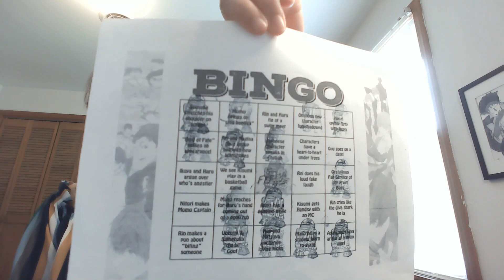Free! Dive to the Future: Episode 8 Reaction! "Metamorphosis of the Soul!"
Reaction starts at 2:45!

Oh, hey, have you met Nanase Haruka? Our magical demisexual dolphin who swims majestically and can conquer angst?! Haha, in all seriousness though, it was wonderful this episode to see not only Mako and Asahi show their faith in Haruka and his swimming prowess, but also see Ikuya FINALLY come around!

The theme of everyone being a "hero" to someone was so wonderful -- not only that Haru could be Ikuya's hero, but that Ikuya discovered HE was someone's hero as well! The friendship was FIRE this episode and we still have FOUR episodes of the season to go!? INSANITY!